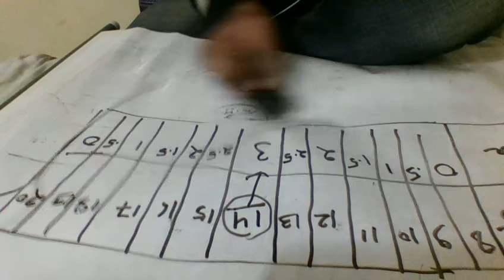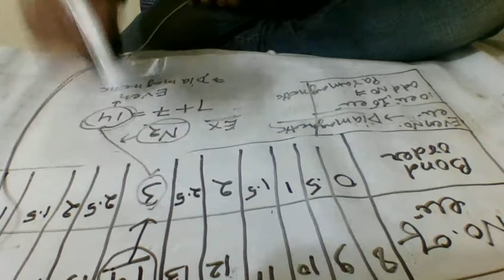tricks bond order chemistry Molecular orbital theory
molecular orbital theory bond order simple learn with tricks